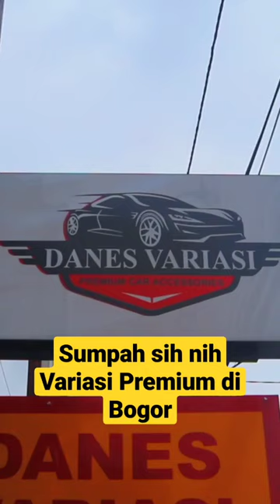Modifikasi Fortuner GR 2022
Fortuner GR Sport 2022 Modifikasi